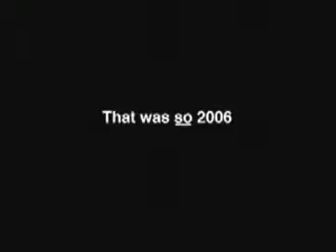bruno - sacha baron cohen flim trailer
British comic Cohen plays a gay Austrian TV presenter called Bruno.